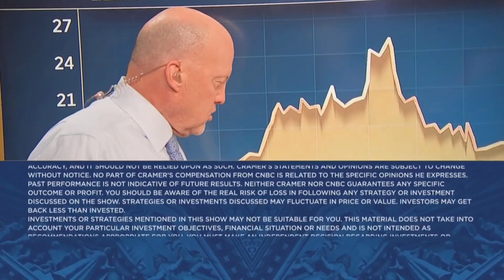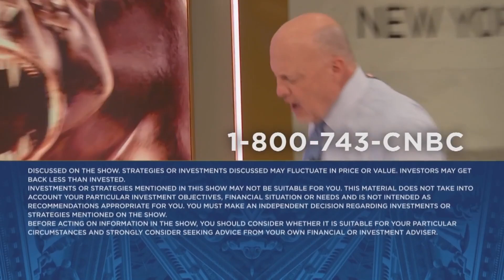We're a fully fledged quantum internet company, says IONQ CEO Niccolo De Masi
IONQ CEO Niccolo De Masi joins 'Closing Bell Overtime' to talk quarterly results, the state of quantum computing, its healthcare ambitions and more.